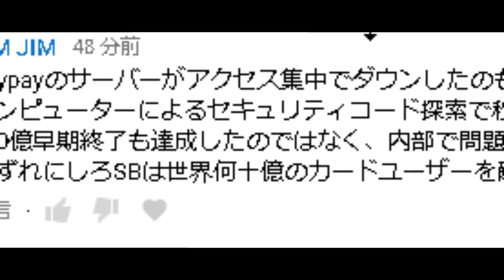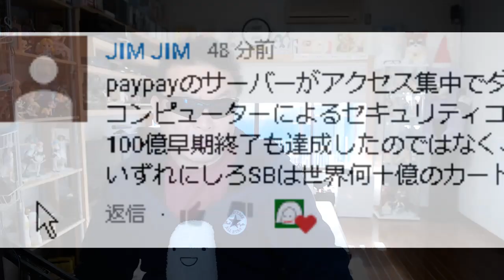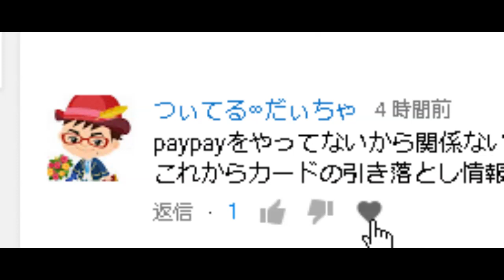笑わせんじゃねぇよ！ 日本中をパニックに陥れて上場企業だと？ 国民の怒りが大爆発！ paypay